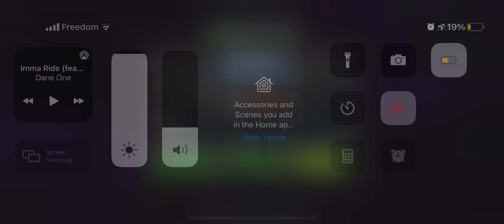I got exploration rewards 100% master for the First Time